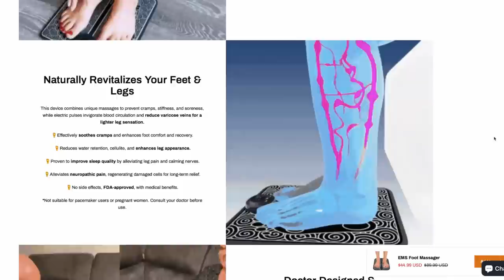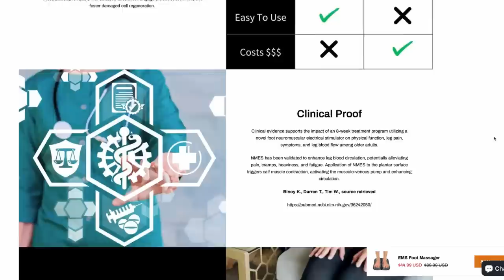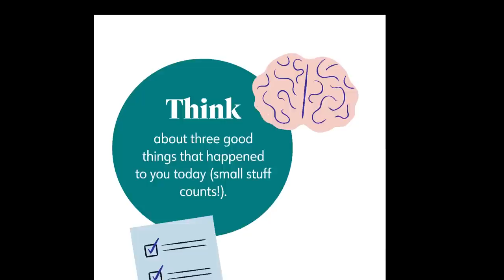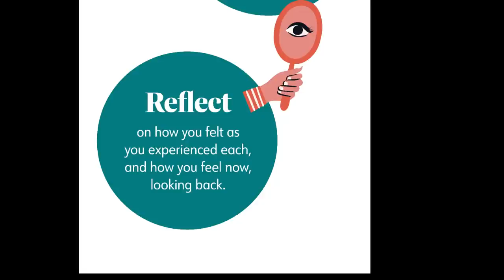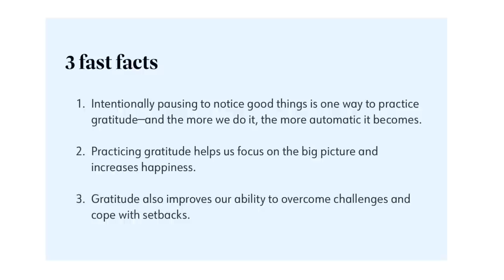WEEKLY WW WEIGH IN - TIME TO REFOCUS...... WEIGHT WATCHERS - WEIGHT LOSS TIPS!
HAPPY FRIDAY!! Time to refocus and weight gain or weight loss??

$30 OFF!!

🎉NUTRITION CHANNEL!!!

Code- jennswwjourney

Code- jennswwjourney